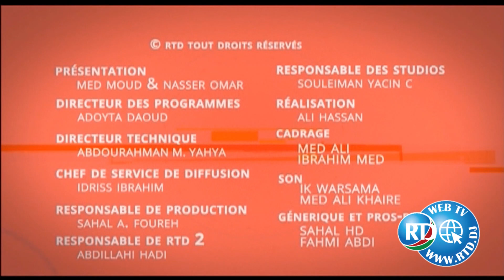RTD : Ciyaaraha 25/02/2020